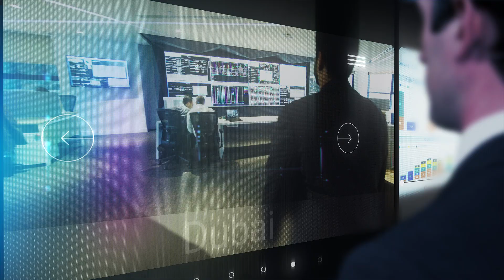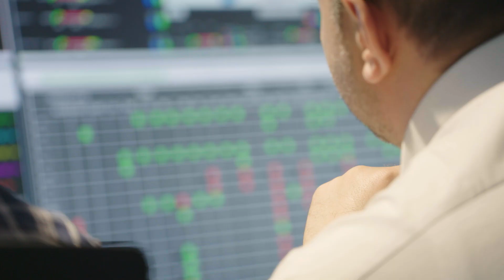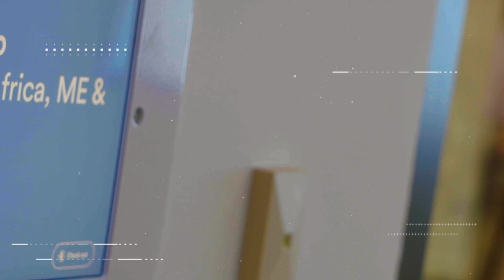The Smart Innovative Operations Center in Dubai - Air Liquide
How is Air Liquide able to anticipate and make real-time data-driven decisions around the world?

💡 The opening of its 4th Smart Innovative Operations center in Dubai, after Lyon, Shanghai and Kuala Lumpur, was a testimony to the digital transformation of Air Liquide. Connected to all Air Liquide’s production units across Africa, the Middle East and India, the center offers instant responsiveness to customer demands 24-hours a day to deliver a world-class customer experience.

🤖 Find out more about how this center combines innovations in big data and human intelligence to provide real-time support to customers.